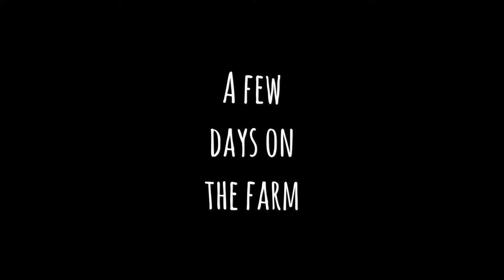A few days on the farm